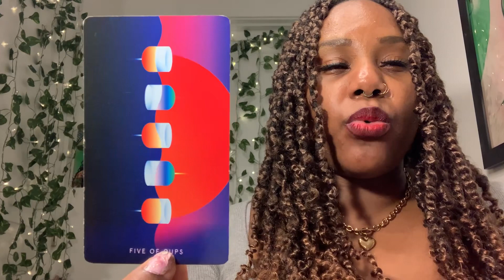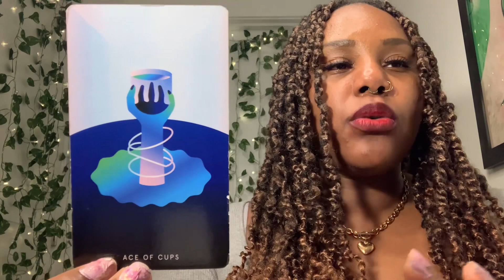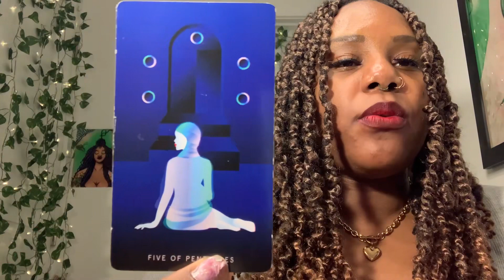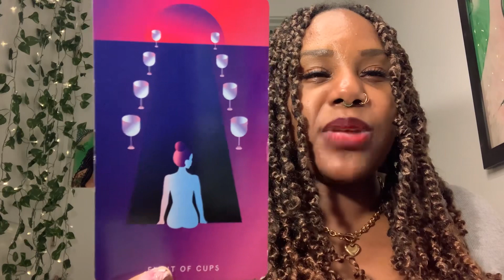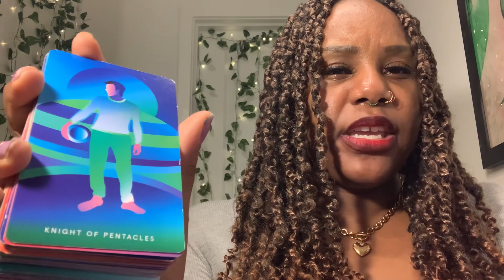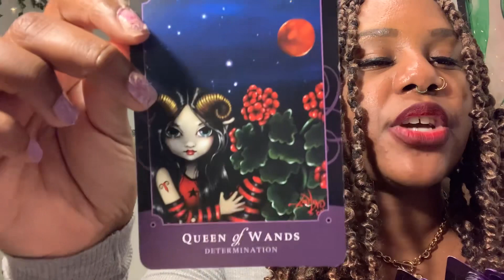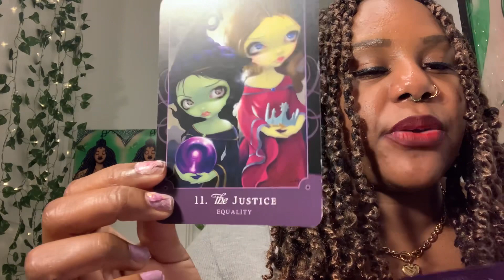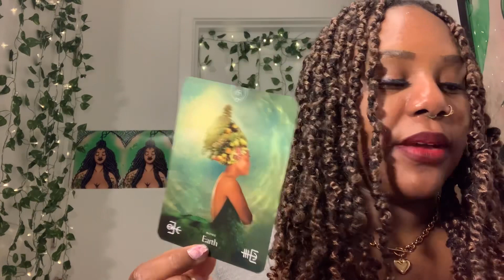YOUR EX-PARTNERS SABOTAGED YOUR CHANCES OF FINDING NEW LOVE OUT OF SPITE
✨DESCRIPTION
In the past, a group of your ex-partners sabotaged your chances of finding new love out of spite. They were after your resources and used lies, slander, and even dark magic to keep you single or in unhappy relationships. However, their actions have now backfired, and they themselves are now struggling in their own love connections.

✨INTRODUCTION
Hi, my name is The Hood Spiritual Being, and I'm a certified Reiki practitioner, psychic medium, and tarot card reader. I specialize in helping people on their spiritual journey by providing them with practical action steps in shadow work, energy work, self-love, and spiritual guidance. I'm passionate about helping people open up to their highest potential and find inner peace and joy. I'm committed to creating a safe, supportive, and non-judgemental space for my clients to explore their inner and outer paths. I'm confident that by working together we can create a life full of love, abundance, and growth. I look forward to connecting with you and helping you on your journey.

Additionally, you will be automatically entered in my monthly mini three card tarot reading raffle, which will be sent to your email.

✨PRODUCTS
Discovering Your True Self: A Journal on Inner Healing, Shadow Work, and Emotional Intelligence

Intuitive Love Almanac: A personalized book of psychic predictions for your love life

✨RESOURCES
National Hotline For Mental Health Crisis and Suicide Prevention

KEYWORDS/HASHTAGS
Inner child work, inner child healing, projection tarot, tarot perception, karma, wicked,forgiveness.